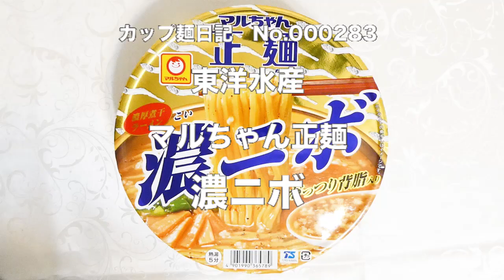東洋水産 マルちゃん正麺 濃ニボ 食べてみた (カップ麺日記 No.283)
ポークの旨味をベースに煮干の旨味を利かせた濃厚煮干スープです。生麺のようななめらかな口当たりと粘りのある食感が特長の透明感のある麺＆具材は背脂加工品、焼豚、メンマ、ねぎ。〔税抜き270円〕